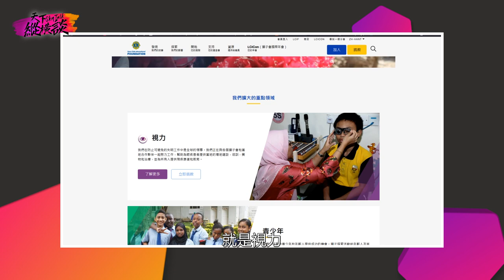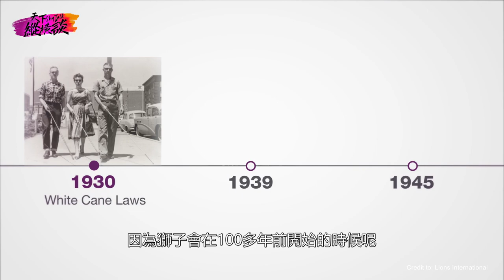不只是高跟鞋與口紅 誰說女子不如男？|| 🔥 【天下縱橫談】 華人智慧燃 🔥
讓我們一起探索一個獨特而激動人心的故事。一位女性打破長期存在的界限，成為國際獅子會86年歷史上的第一位華裔女總監。另一位女性則是家中三代都是國際獅子會的成員, 甚至還創建了柔似密獅子會. 傑出的領導者, 成員, 和慈善家們激勵著無數華裔女性，展現了美國社會的變化。她-的歷程、她,--的影響, 她  - - - 將啓發並挑戰我們的思維.
     《SkyTalkUS》🔥 【天下縱橫談】🔥 《SkyTalkUS》
                 🔊🔊解讀在美華裔的身邊大小事 🔊🔊
                             💫洛杉磯 LA 國語一台 💫
                              💫洛杉磯 LA 粵語二台 💫
                              💫洛杉磯 LA 無線三台 💫
           🗽美東 NY 國語一台 🗽|| 🗽美東 NY 粵語二台🗽

📺NY一台 || Sky 1: 7:20PM
📺NY二台 || Sky 2: 7:20PM

🔥 【天下縱橫談】 華人智慧燃 🔥
📺NY一台 || Sky 1: 7:00PM
📺NY二台 || Sky 2: 7:30PM